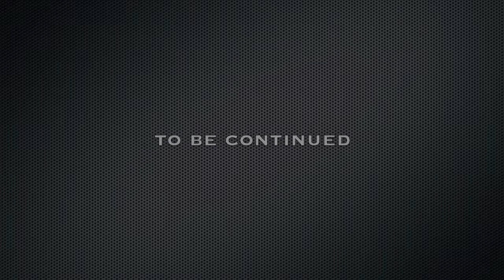Agenda_Chapter 12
Alec (Robert Rusler) is desperate for money as his life now depends on it. Magdalena (Eliana Alexander) lays out her plan to have Alec kill her husband, the perfect murder. And a pot of five million dollars is at the end of that rainbow.